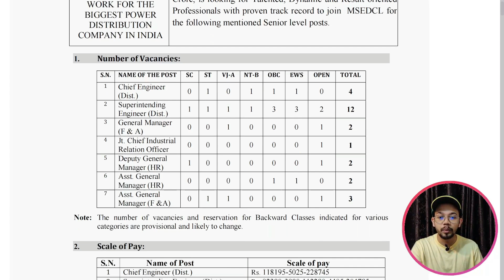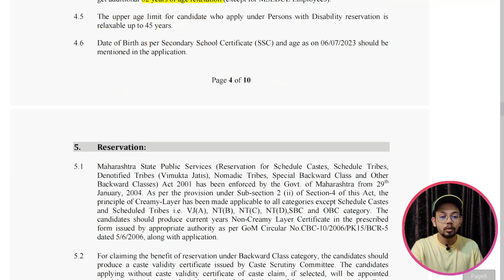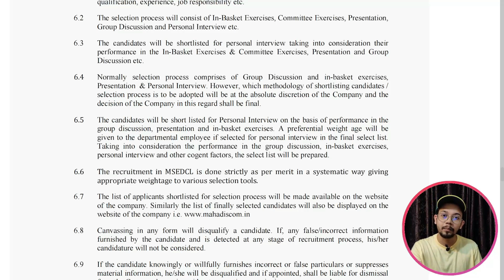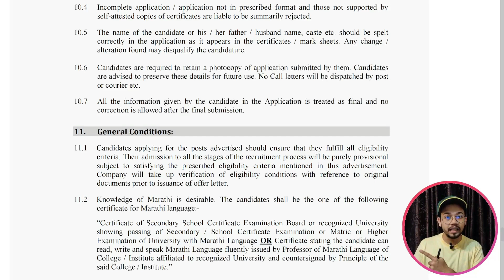Mahadiscom AE JE vacancy 2023 लवकरचं 🔥 Exam date ?? Mahavitaran New Update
Book Links :

➡️ SSC JE - Electrical Engineering Solved papers

➡️ Ohm Institute - Genco / Transco / Discom Book :

➡️ IBPS Reasoning Book :

➡️ IBPS Quantitative Aptitude Book :